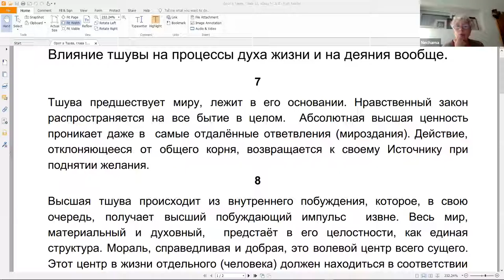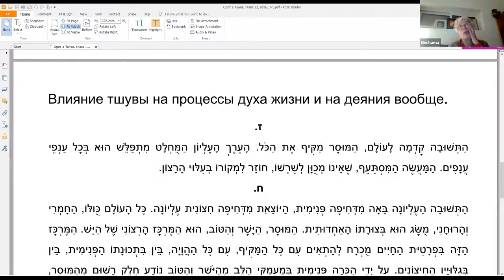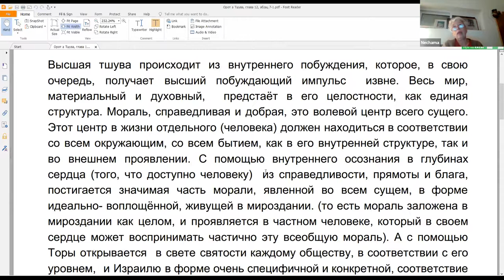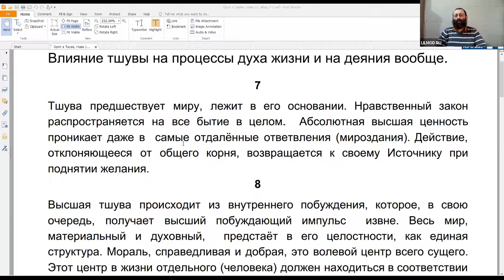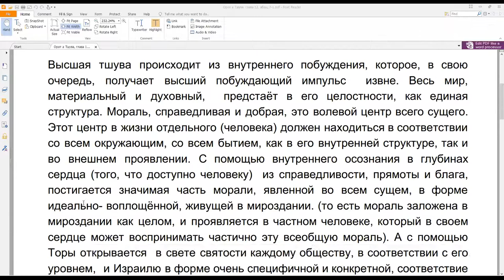Курс "Рав Кук "Орот А Тшува" - Исправление Мира и Человека", Натан Котляров, 24.11.2020